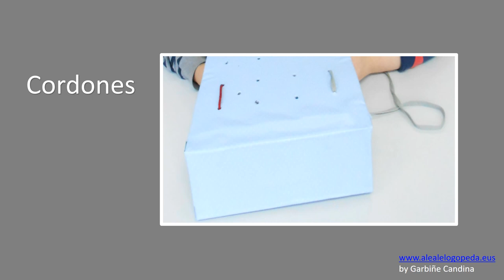NUDOS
Caja de frutas utilizada para aprender a atar cordones